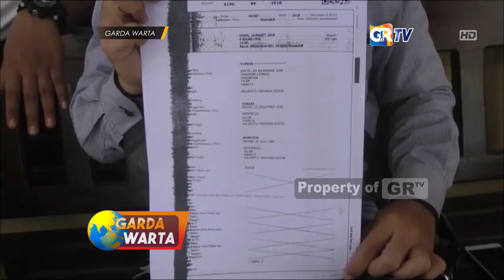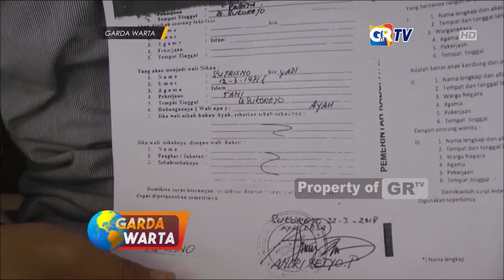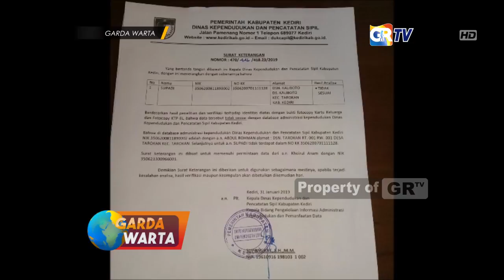NGANJUK - Kasus Pemalsuan Dokumen Oknum Kades Tarokan Resmi Dilaporkan ke Mapolda Jatim